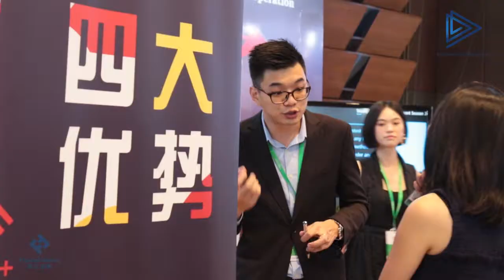IFINEXPO - Figure Finance Expo Bangkok 2018 Interview with Mr.Arthiphant Thongchandr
Mr.Arthiphant Thongchandr
Managing Director of AT Global Solution